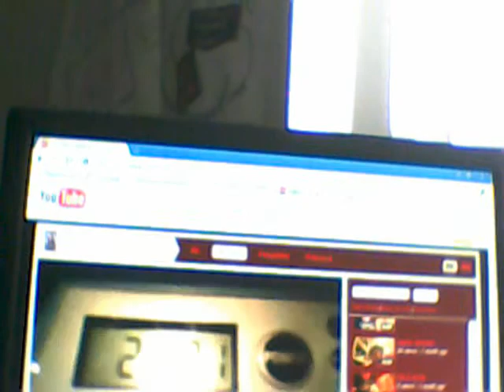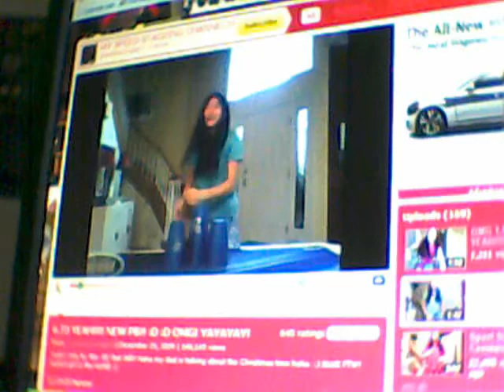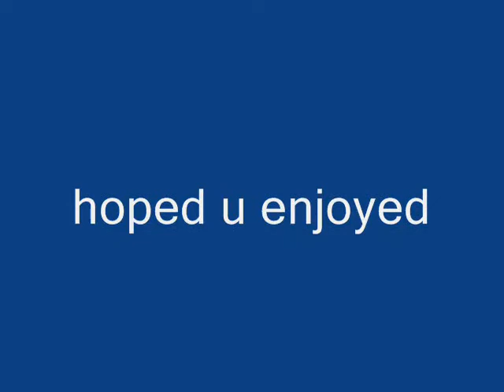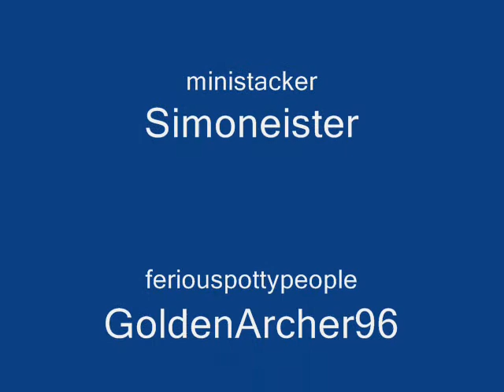Awesome Stackers!!!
really awesome stackers